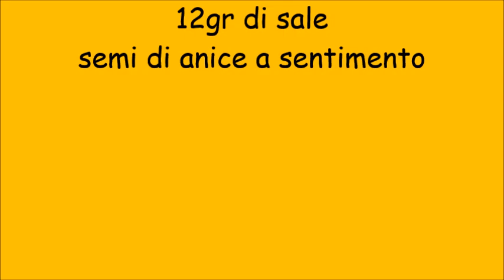Pane al sapore di anice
Pane alle tre farine con semini di anice  impasto a mano
Ingredienti:
200gr di farina di tipo1
250 di farina di tipo2
150gr di tipo0
110gr di pasta madre solida
o 90gr di licoli
420gr circa di acqua
 (410se si usa licoli)
12gr di sale
semi di anice a sentimento